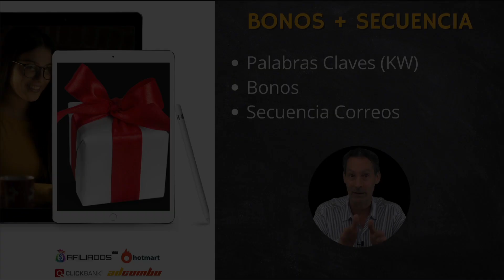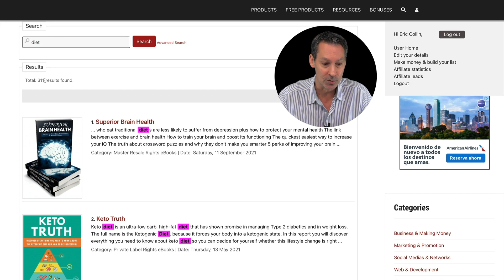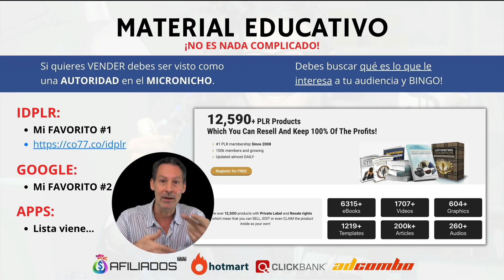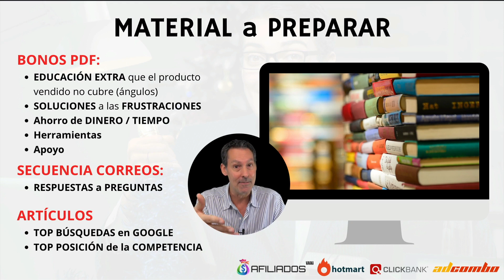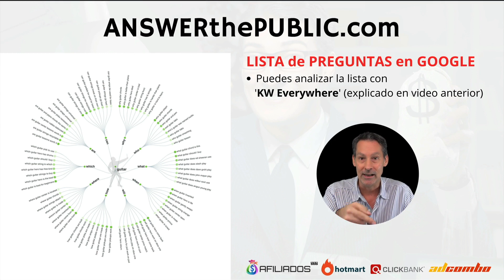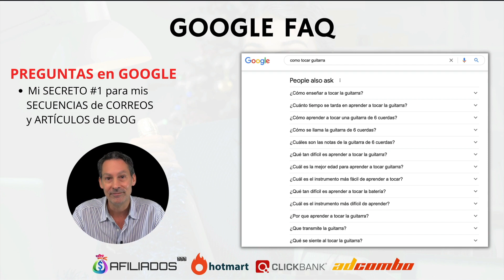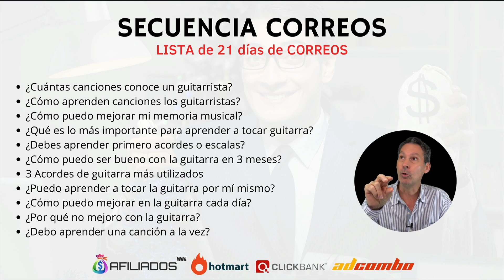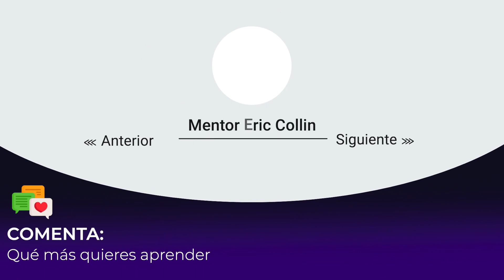🔥 Cómo Crear Ofertas IRRESISTIBLES ► (3) Curso GRÁTIS Super Afiliados Hotmart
🎓 CURSO GRATIS 2022: Hazte un SUPER AFILIADO creando EMBUDOS LUCRATIVOS. Descubre cómo crear ofertas IRRESISTIBLES SIN pagar por el TRÁFICO gracias al Marketing de Afiliados y Hotmart.

🛑 CONSEGUIR Material + REGALOS (Academia777)
OPCIÓN #1 ($20)

🛑 ACCESO a ACADEMIA 777
Curso SIN Material + REGALOS (GRATIS)

🛑 ESTE CURSO GRÁTIS es para ti si...
 * Estás interesado en VIVIR de INTERNET
 * Te interesa el MARKETING de AFILIADO
 * Quieres volverte un SUPER AFILIADO ($10K+/mes)
 * Te CANSASTE de perder dinero con tráfico que no convierte
 * Buscas los MEJORES MICRONICHOS
 * Buscas la manera correcta de promocionar OFERTAS
 * Buscas tráfico GRATIS
 * Buscas el MEJOR TRÁFICO pago desconocido
 * Buscas crear EMBUDOS de venta super llamativos y vendedores
 * Buscas cómo VIRALIZAR tu Negocio
 * Buscas cómo construir una enorme LISTA HAMBRIENTA
 * Buscas cómo hacer GRÁFICOS ESPECTACULARES
 * Buscas cómo crear BONOS IRRESISTIBLES
 * Quieres tú también GANAR DINERO viajando por el mundo
🛑 ¿QUÉ APRENDERÁS?
 * Paso a paso te enseñaré que el DINERO está en la LISTA.
 * De hecho, construirte una lista es lo más INTELIGENTE que puedes hacer HOY mismo.
 * Buscaremos un Micronicho dentro de 2400
 * Investigaremos todas las palabras claves de interés (lucrativos)
 * Buscaremos un TOP producto a vender
 * Verás dónde sacar y crear BONOS IRRESISTIBLES
 * Descubrirás un EMBUDO INTELIGENTE
 * Descubrirás cómo crear páginas super llamativas
 * Descubrirás cómo crear una lista sin invertir en tráfico
 * Descubrirás cómo crear secuencias de correos que venden
 * Descubrirás 1700+ fuentes de tráfico inexplotados